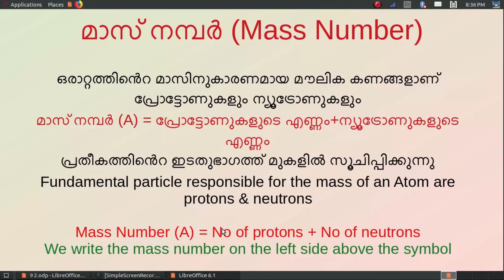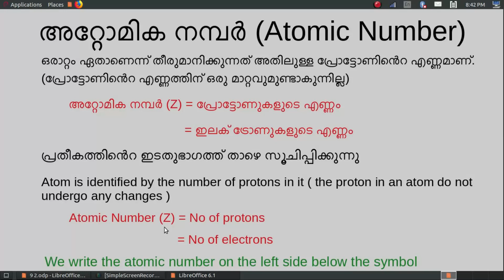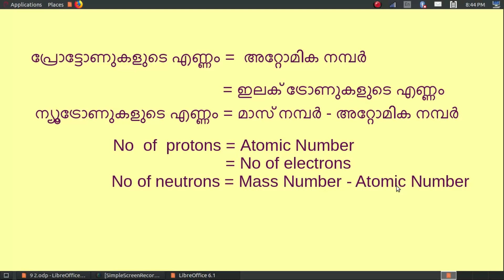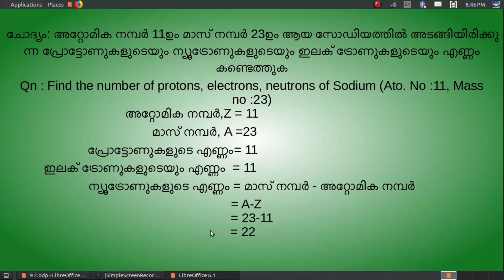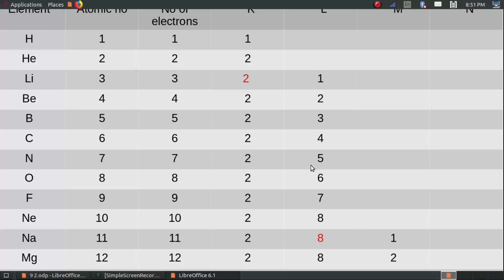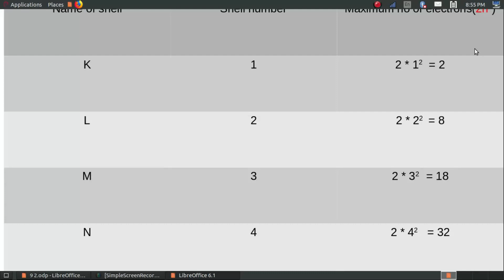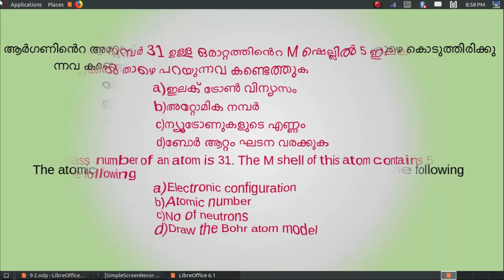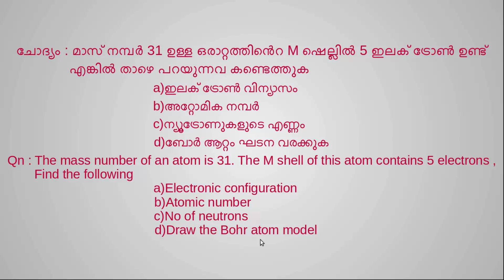Class 9 Chemistry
ഇലക്ട്രോൺ വിന്യാസം